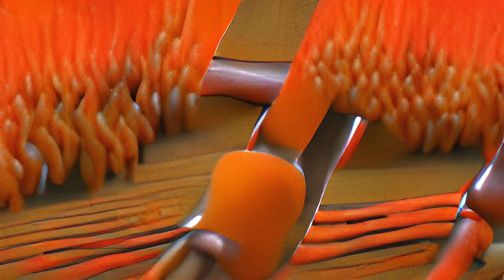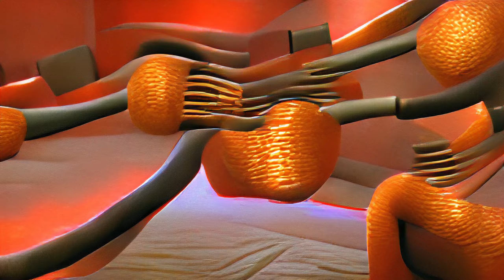Eklundh & Thordendal "Friedrichs Wahnbriefe" Music Driven VQGAN to SuperRes-ERSGAN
SuperRes-ESRGAN
Text prompts related to album cover.
Iteration count was low during music driven VQGAN, that's probably where I need to modify things in the future.  Either the 4k is still processing or I was off enough on the dimensions that it kicked it down, not that these upscales are magic csi enhancements anyway.

Mattias IA Eklundh
"Friedrichs Wahnbriefe"  feat. Fredrik Thordendal
Freak Guitar
2013

Video download without audio (sorry, have to play nice here, buy the cd):